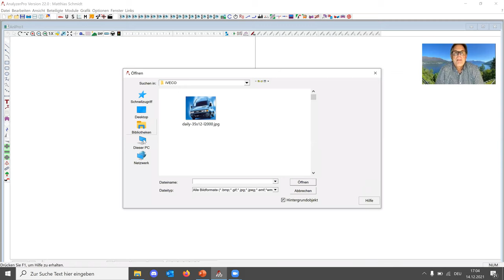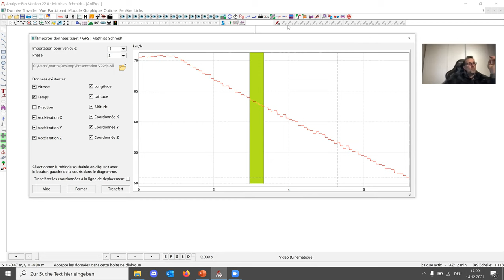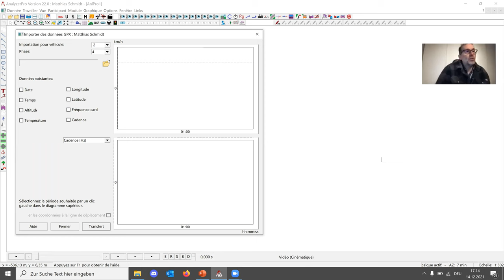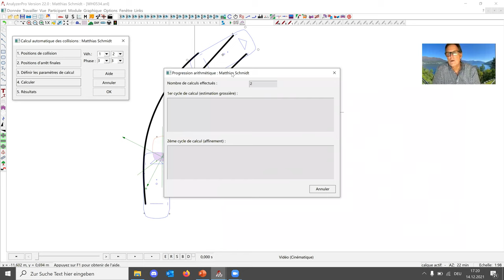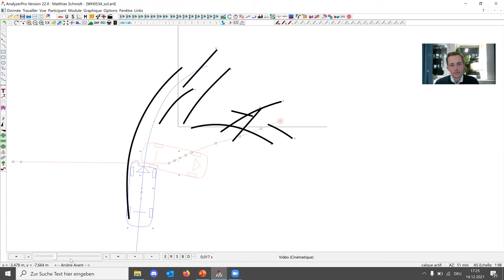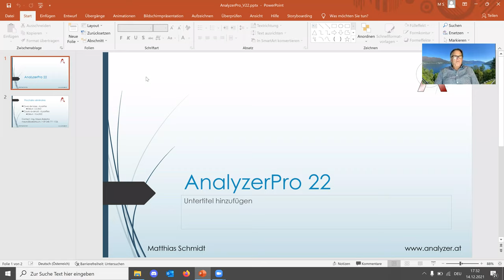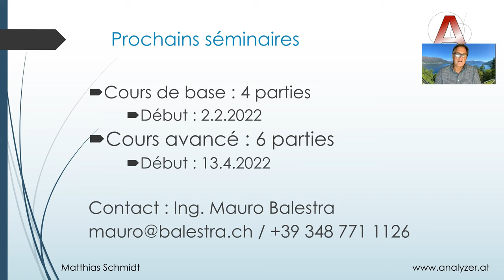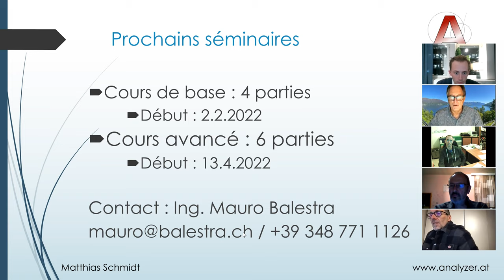[FR] Présentation AnalyzerPro 22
Enregistrement vidéo du Zoom Meeting du 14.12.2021.

Ce qui est présenté :
- Importation par balayage laser
- Analyse des données (DDD, GPS, GPX)
- Analyse automatique des collisions
- Analyse vidéo (caméras de surveillance)